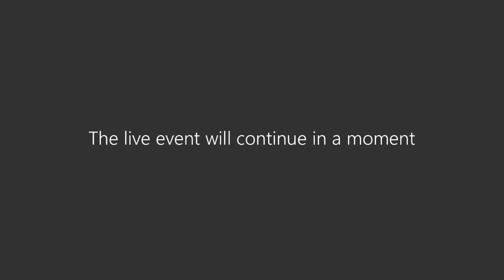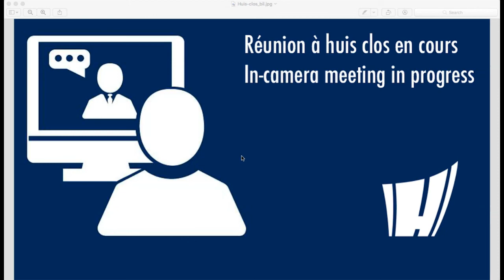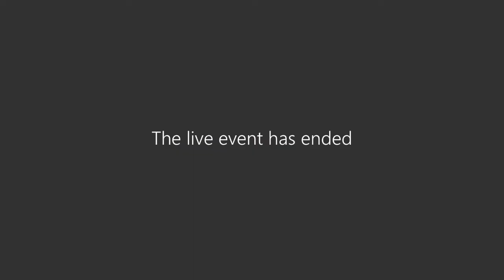Réunion ordinaire du 14 juin 2021 / Regular meeting